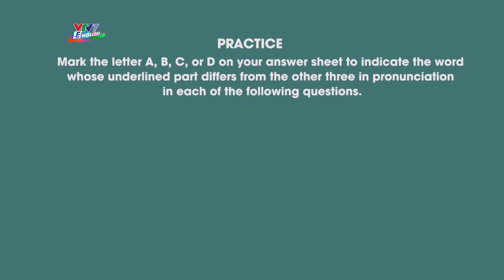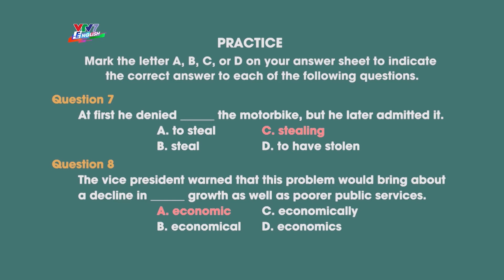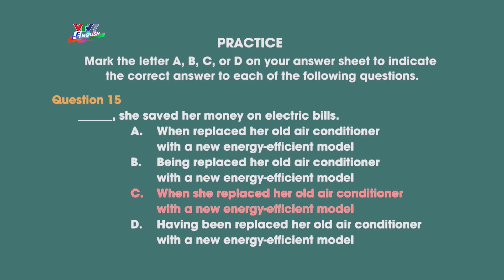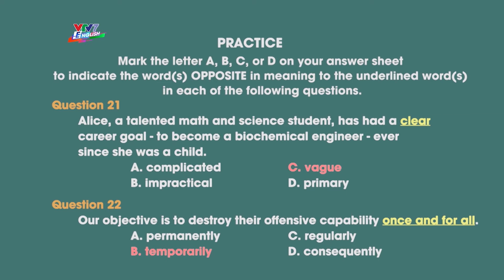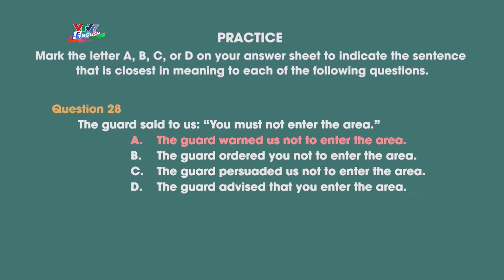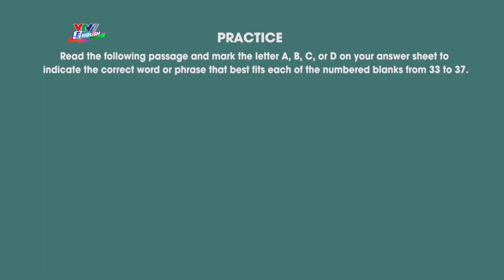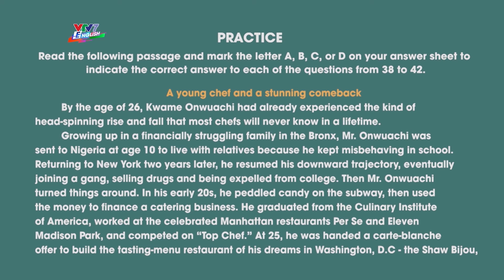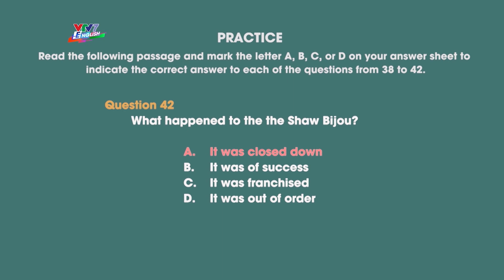Chinh phục kỳ thi THPT | Tiếng Anh - số 120 | Chữa đề mẫu số 2 (tổng hợp)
Hôm nay chúng ta cùng luyện tập với một đề mẫu khác nhé ^^ Trong lúc làm bài các bạn cũng hãy tự chấm điểm cho mình xem được bao nhiêu nha ^^ Hi vọng với những kiến thức đã học được trong Chinh phục kỳ thi thì các bạn sẽ có một kể quả ưng ý ^^

Chinh phục Kỳ thi THPT môn tiếng Anh là Chương trình do Ban Quản lý Đề án Ngoại ngữ Quốc gia phối hợp với Đài Truyền hình Việt Nam - VTV7 xây dựng và phát sóng với các nội dung bám sát với chương trình của Bộ Giáo dục và Đào tạo nhằm hướng dẫn ôn luyện kiến thức và giải đáp thắc mắc của các em học sinh, giúp các em ôn thi một cách hiệu quả môn Tiếng Anh trong kỳ thi tốt nghiệp THPT và tự học, tự nâng cao năng lực tiếng Anh.

Bên cạnh đó, các bạn có thể làm thử các bộ đề tiếng Anh tại